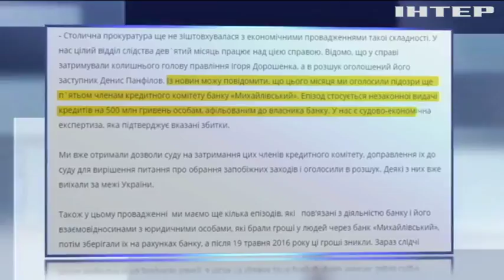Руководители банка "Михайловский" похитили 500 млн. гривен - СМИ